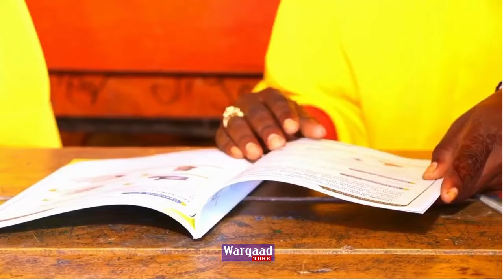Deg Deg: Shacabka Muqdisho oo taariikh cusub dhigay, AS Liido Weeraray oo Xog culus laga helay &....